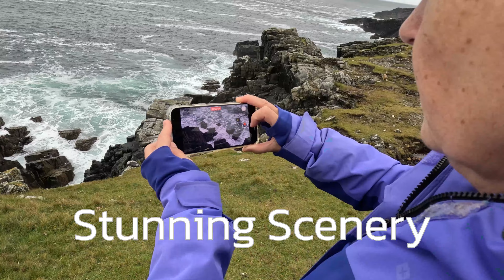WIZARDS BRING YOU - THE OUTER HEBRIDES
A short prom for the upcoming series later this year

If you want to buy Jazz, Luna or Maya a treat follow this link 🐕

Using our links will NOT cost you any more. Amazon will just pay us a small amount and this comes out  of Jeff Bezos's pocket. Thanks Jeff ! This payment will be put towards making more content for you to enjoy and maintaining this channel.

Aero press Go
Reolink Argus 3 Pro security camera
Big Ant seat covers Fiat Ducato
Hytric hotpot
Packing Cubes 6 Set
Dog Seat Belt for dogs in Car
Road Refresher Prestige Non Spill Pet Water Bowl
KitchenCraft LNKETGRY Living kettle
WENKO WK22866 handbasin-Mobile Hand Stainless Steel Shower Hose
Garmin GLO 2 GPS and GLONASS Receiver
Oxford OF41 Patriot Disc Lock-Extended
Revisiting the Countryside - CLAUDE SIGNET
Dwell Upon - JON BJÖRK
Buster the Dog - J.F. GLOSS
Drive By - LAURENCE LEE MURPHY
Railway Stories - GEORGE'S TOWN
Silent Way - CANDELION
Talking Trees - MAX KERSHAW
One More to Go - HYSICS
Ancient Italian Church - TRABANT 33
I Don't Want to Go - SLEEPING VINES
Like a Blind Girl's Dog (Instrumental Version) - DAXTEN, WAI
Lord of Dance - ADRIEL FAIR
Drive Drive Drive - LOVING CALIBER FEAT. FRANK MOODY
Let Us Drive - ELIJAH N FEAT. ELBOT
Serenity - EDWARD KARL HANSON
A Bed by the Sea - ISOBEL O'CONNOR
Marie - HOWARD HARPER-BARNES
Up the Hill - PLAIN STROLLS
The Sky Is A Choir - POLAR NIGHTS
Both Shoes Gone Walkin' - MOSS HARMAN
Across the Moors - JON ALGAR
A Bitter Love (Instrumental Version) - TIA MOORS

Landrasdream courtesy of Jason Shaw at Audionautix

We are Ellie and  Graham.
We travel the UK in Merlin with our two little dogs, Maya and Luna.
We are Wizard in the Wild.
Our love of the great outdoors combined with Ellie’s post-cancer complications means our home on wheels with creature comforts is a perfect solution. A great way to explore nature on good days and a cosy little bolt-hole for the others.
We bought Merlin in 2021 after six years of travel in our motor home Merv.
Whilst we enjoyed our adventures in Merv, we wanted something smaller and more nimble, so we could explore those tucked away places off the beaten track. Hence Merlin.
Initially we only used campsites, but as time goes on we are going off-grid more regularly and really loving it.
The aim of the channel is to reveal the true beauty of nature whatever the weather! We also feel it’s important to show the reality of van life, and not just the good bits when the sun is shining.
Whatever the weather, our motto is to just get out in nature. It’s good for the soul!